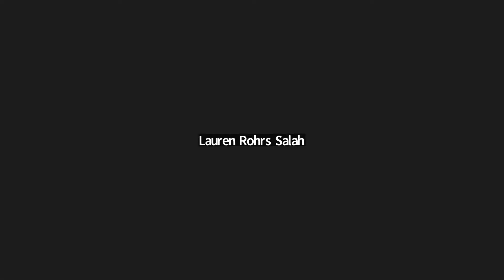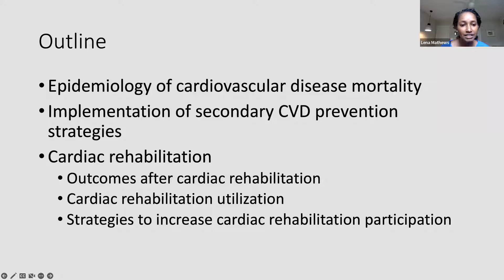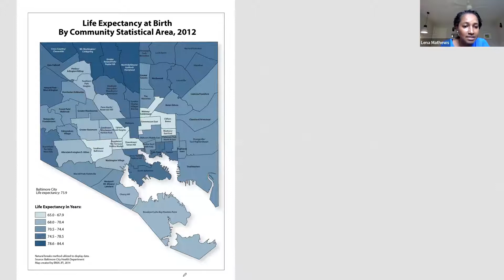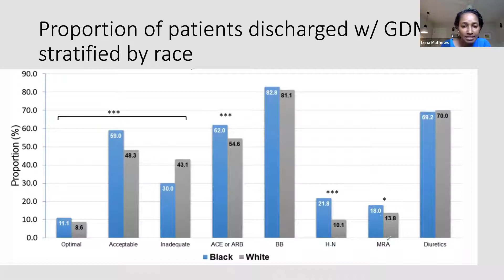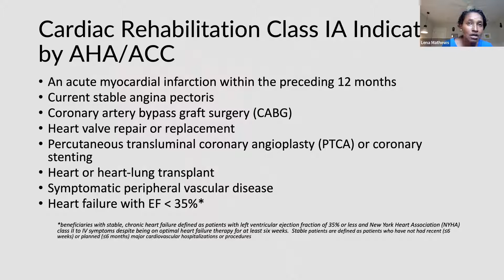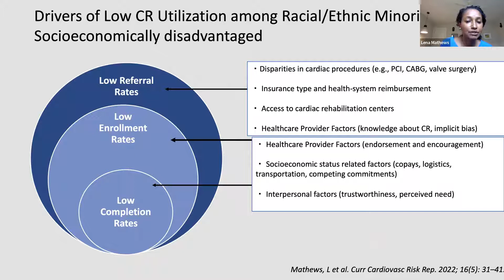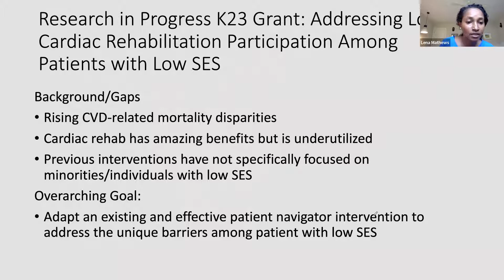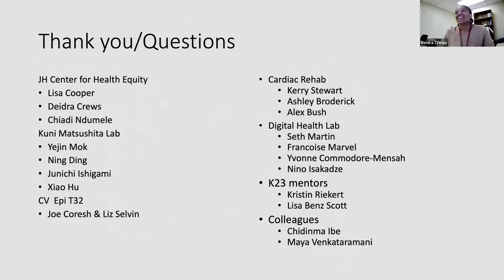October 2022 Jam Session: Lean Mathews Discusses Disparities in Access to Cardiac Rehabilitaion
On Wednesday, October 12, Health Equity JAM Session’s featured speaker Lena Mathews, MD MHS presented “Health Equity in Cardiac Rehabilitation: Understanding and Addressing Barriers to Cardiac Rehabilitation Utilization.”